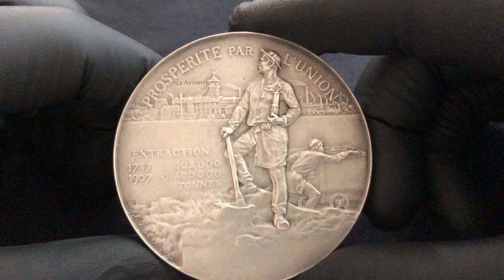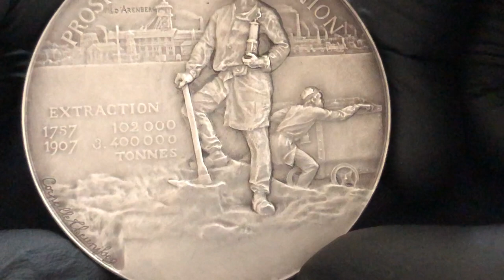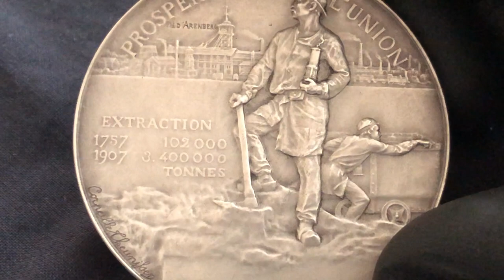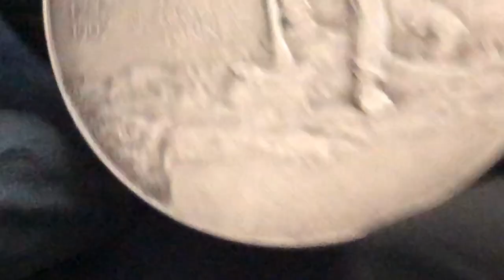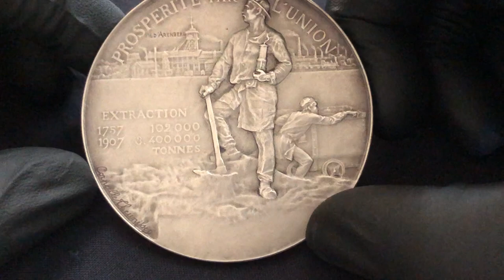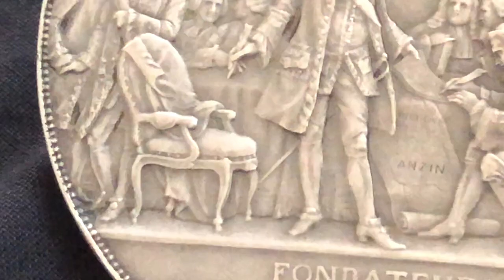Anzin Mines Company - 1907 French Silver medal - RARE!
1907  Large Silver Medal (over 100 yrs old)
Issued in France - by Anzin Mines Company
To Commemorate the 150th Year on operation (Sesquicentennial)
by Corneille Theunissen who was a famous French sculptor & medallist. He Won the 1st "Grand Prix de Rome“ in 1888

In Original Custom Circular Leather Case
Diameter = 60 mm (almost 2 1/2 inches)
Weight = 92 grams (w case: 114 gr)
Edge : Hallmarked "ARGENT Lozenge" = the hallmark of the French solid Silver (Head of Boar
Condition : splendid, excellent condition, please see pictures

This medal is extremely rare to find in solid silver… IMPOSSIBLE in this condition AND in its Original Case

The Company of Mines in Anzin was a large French mining company
Anzin is an area in No France.
The Mine was established in 1756 & operated for almost 200 yrs

The company used innovative technology to support deep mining operations.
At its peak in the mid-19th century it was one of the largest industrial enterprises in France
Employing about 12,000 miners

The company paid the miners well compared to other industries

The mines reached their peak of prosperity just before World War I (but were badly damaged during the war)
They struggled to regain profitability in period before World War II - 1939–45
The mines were nationalized in 1946 — Began decommissioning in the 1970s & 80s & completely closed in 1990

Reverse = “PROSPERITY THROUGH UNION”
Miners at work in front of The Anzin Mines
with Ore extraction statistics at Left     Extraction 1757 = 1,020,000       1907 = 3,400,000

Obverse =  Compoany of Mines at Anzin
15th Anniversary Nov 19, 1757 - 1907

Founders Prince De Croy
VisCount Jean-Jacques Desandrouin
Marqui’ de Cernay of Taffin
& their Associates, Investors & Legal Advisors